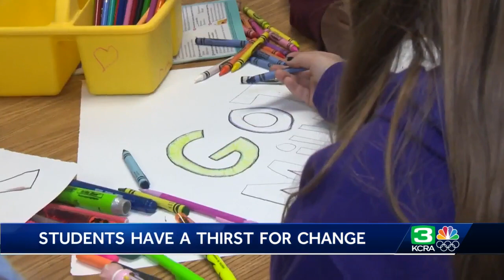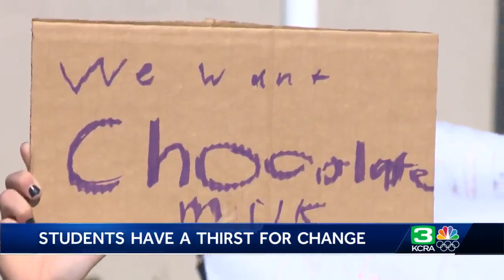Chants for chocolate milk: Vacaville students protest removal of lunch item from menu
Students at a Vacaville school are exercising their right to protest for something they feel passionate about.  At Sierra Vista K-8 located along Bel Air Drive, students felt lunchtime wasn't the same. Something was missing from their menu.  "When we walked in, I was like, 'What the heck — where is it at?'" asked sixth-grader Wesson Markowski.  Inside Mrs. Doss' fourth-grade class, students were thinking outside the box to make their plea. Jordan Reed, whose anger was spilling over because of the missing lunch item, went the extra mile by making signs for all of his classmates the night before.  What are the signs for? For the students to mobilize and send a message on Friday to the grown-ups in charge.